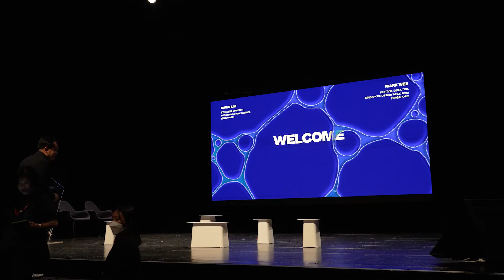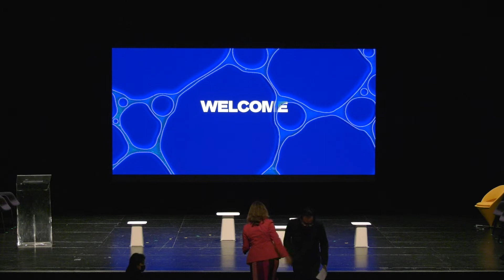Design Futures Symposium: Agency for the Future - Design and the Quest for a Better World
Join Paola Antonelli, one of the most influential curators in the design world, for a deep dive into how design can shape a better future. The Design Futures Symposium 2022 focuses on the design of the future and the future of design, assembling a host of distinguished designers and thinkers from Singapore and around the world. Together they probed some of the critical ways in which design is fundamental to strategies for the future; and an enzyme for progress.

00:06 - Welcome by Dawn Lim
Executive Director, DesignSingapore Council

04:26 - Welcome by Mark Wee
Festival Director, Singapore Design Week 2022

07:45 - Agency for the Future: Paola Antonelli
Curatorial Director, Design Futures Symposium 2022

Organised by DesignSingapore Council and SUTD DesignZ, the inaugural Design Futures Symposium at Singapore Design Week 2022 explored how design can be used with a sense of agency to create a better future for our complex world.